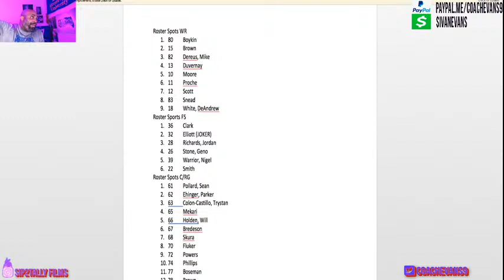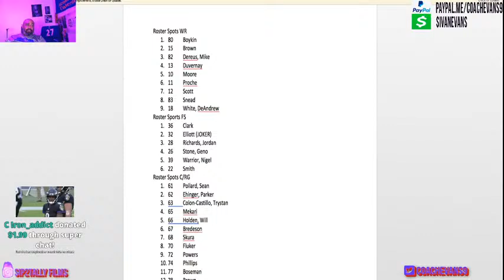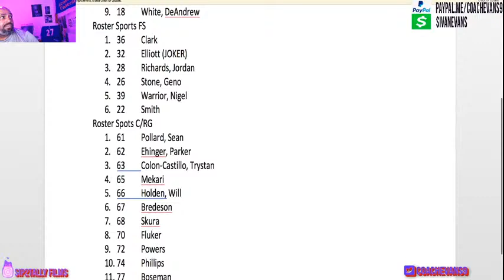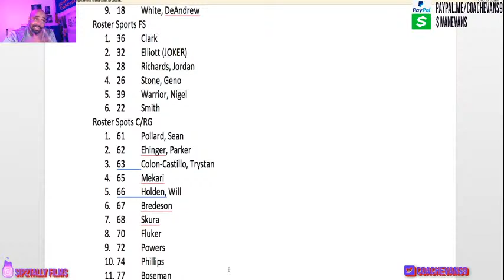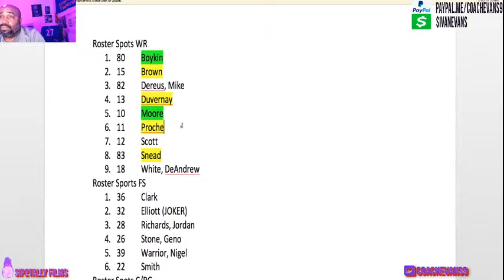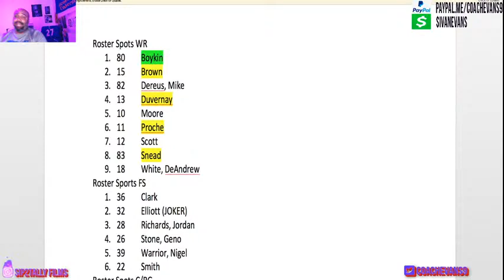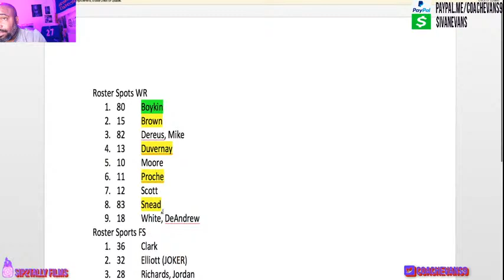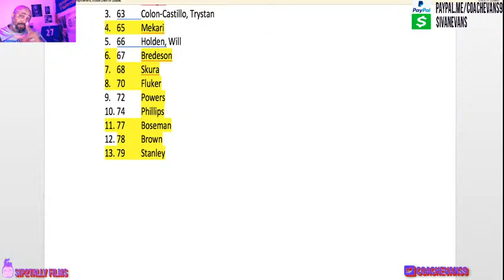My Thoughts on Earl and other News || Baltimore Ravens Film Session